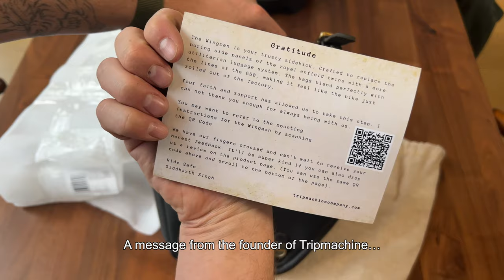Royal Enfield Interceptor 650 Side Panel Bags | Tripmachine Wingman | Comparison | Photography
Today we take a look at side panel bags for the Royal Enfield Interceptor 650, including temporary and more permanent solutions.

Tripmachine now sell the Wingman which is the perfect solution for a permanent side panel bag. In this video I’ll unbox the bag, walk through the fitting, take some pictures, and go for a ride!

TIMESTAMPS

00:00 Intro
00:10 Unboxing
02:09 Comparison
03:16 Removing panel
03:47 Fitting the bracket
04:20 Attaching the bag
05:13 The results
05:52 Photography
06:04 Start up
06:15 Mountain ride